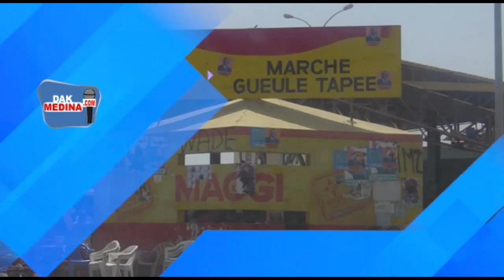Sokhna kya Aidara Mboup Rend Hommage à Serigne Babacar SY (RTA)